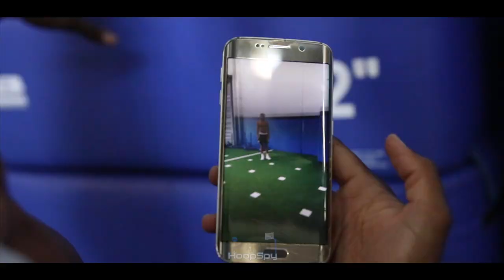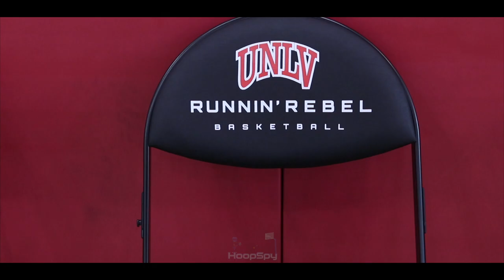Utah Utes Freshmen Christian PoPoola Jr. and Donnie Tillman Off-Season Workout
27 years in the business, elite NBA Trainer Ty Lofton leads two Utah Utes in their off-season workout. Watch 6'4" Christian PoPoola Jr. and 6'7" Donnie Tillman go through some of their offseason routine.